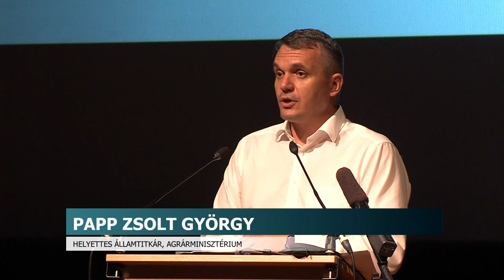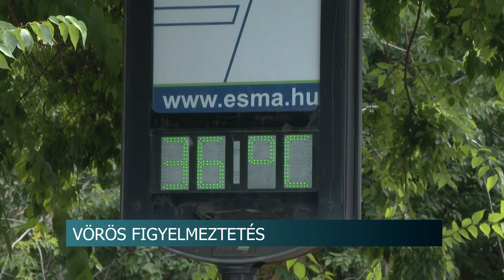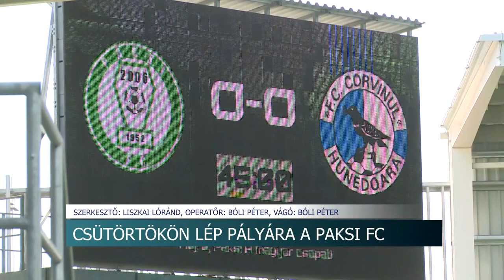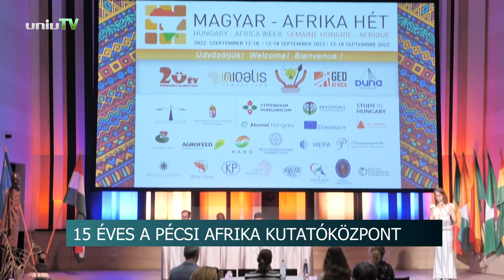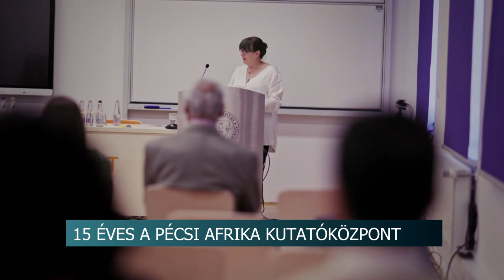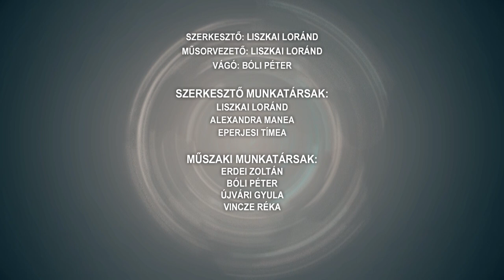Híradó - Tolnatáj TV 20240710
Ma kezdi meg szereplését a Paksi FC az Európa-ligában
Végig kísérhetik kedvencük utolsó útját a gazdik - kegyeletteljes szolgáltatás a kisállat-tartóknak
Magyarországi Sertéstenyésztők és Sertéstartók Szövetsége - regionális küldöttgyűlés, Szekszárd